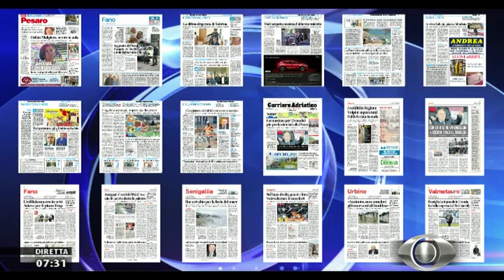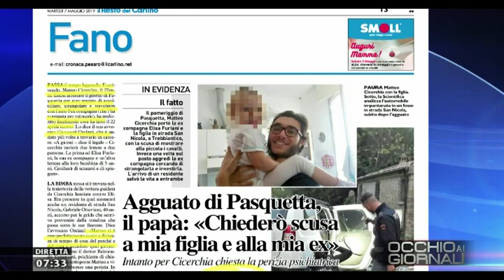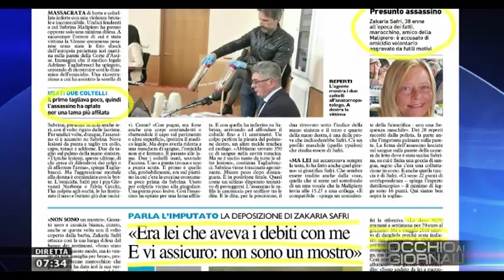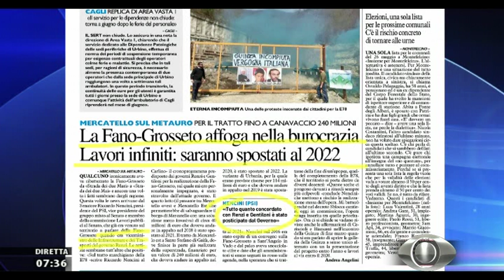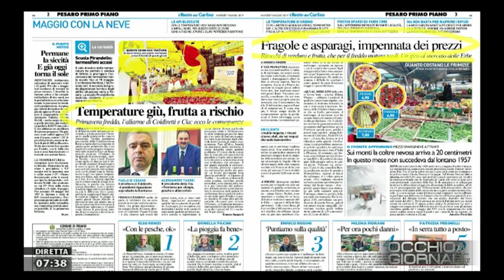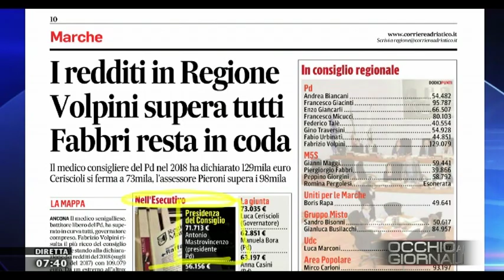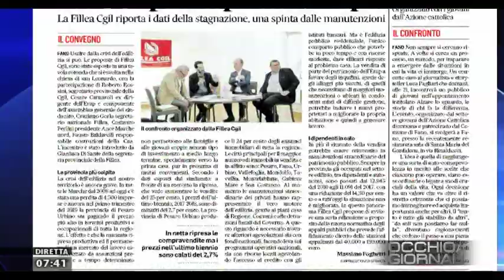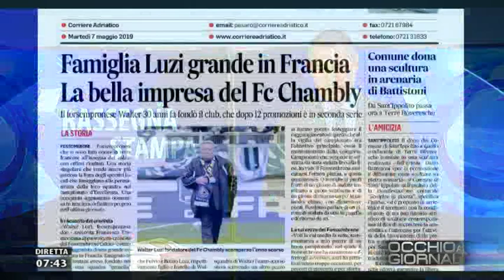Occhio ai Giornali 7 maggio 2019